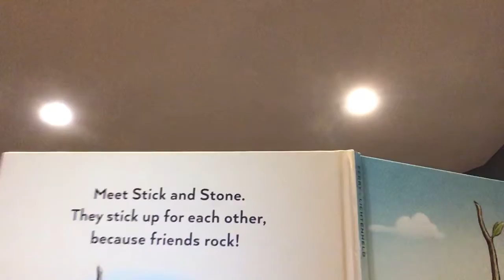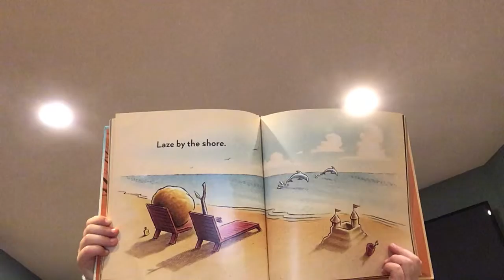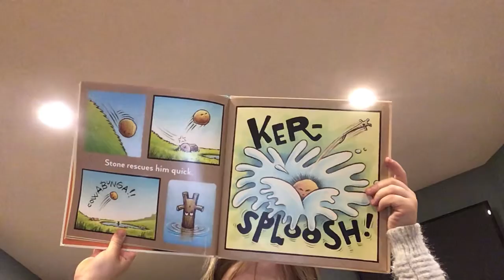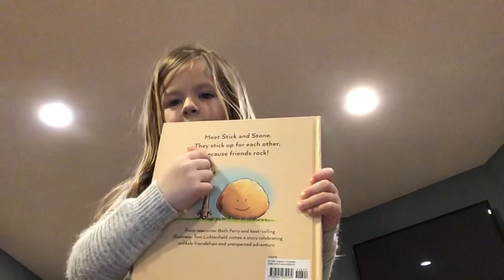Stick and Stone